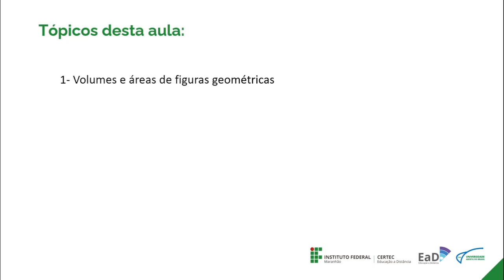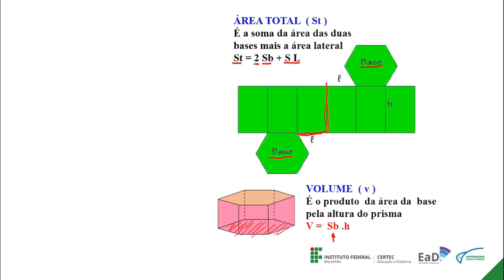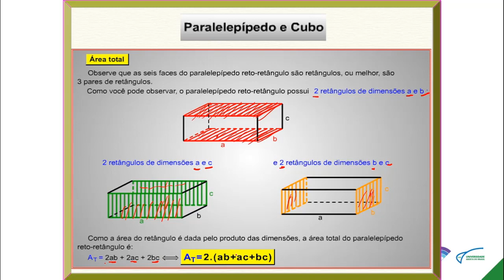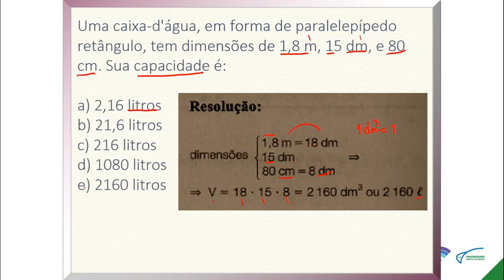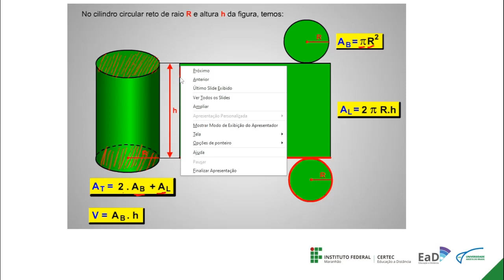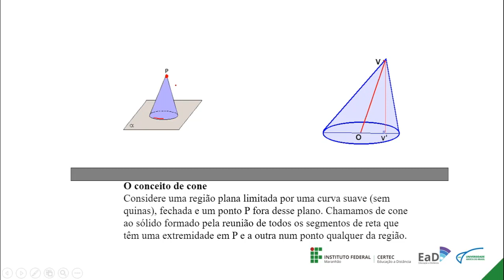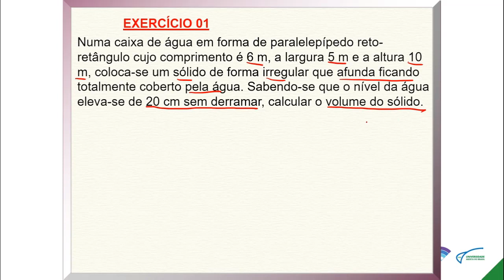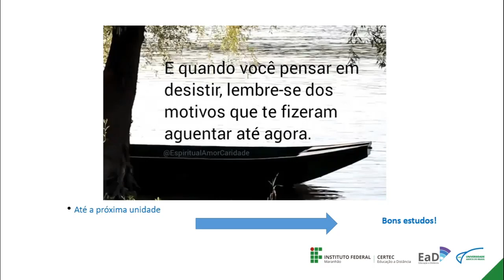Unidade IV - Geometria Plana e Espacial - Prof. Diego Silva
Disciplina: Geometria Plana e Espacial